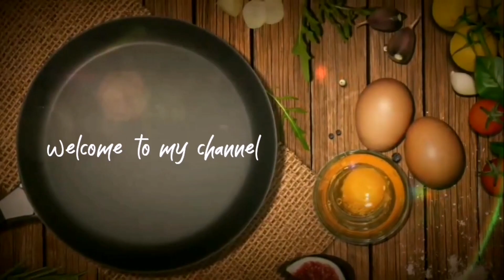chicken kabaliyath rice( ചിക്കൻ കബലിയത്ത് / simple and tasty arabic rice/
ingredients

basmati rice ( kabsa rice) - 1 kg
onion - 5
ginger garlic paste - 2 tbsp
tomatto  -1
capsicum -1
carrot - 1
kabsa masala- 2 tbsp
coriander leaves
mint leaves
salt to taste
sunflower oil
cinnamon/ cloves/ cardomon
water